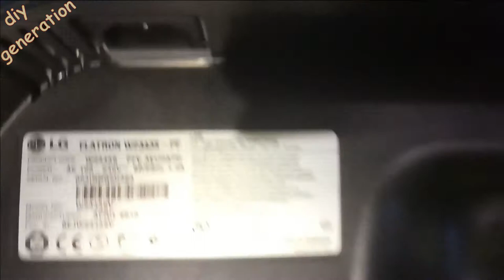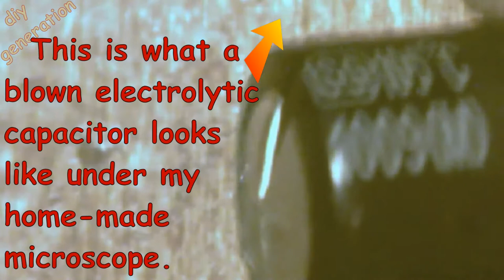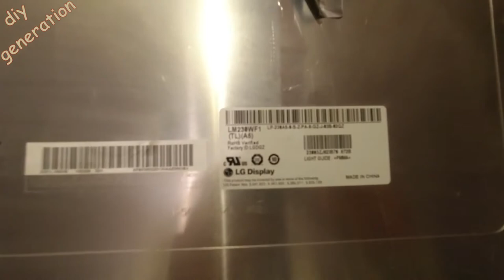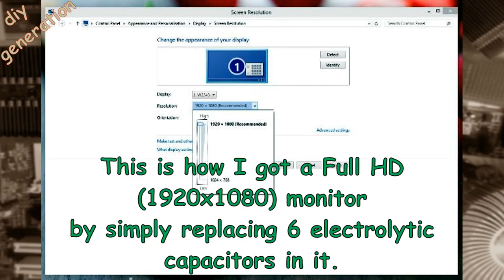Repair of LG Flatron W2343S monitor | Why is the monitor broken | diy generation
In this video I talk about one of the most common causes of computer monitor failure.
In this video I will be repairing LG Flatron W2343S monitor.
The repair process will be shown with all the technological details including disassembly, replacement of radio components and monitor reassembly.
From my point of view this kind of repair can be done by anyone who knows how to solder.
Of course not all monitors can be repaired in this way, but personally I have repaired my monitors this way for the third time.

00:00 Introducing
00:13 Disassembly of LG W2343S monitor
02:11 Bloating of electrolytic capacitors
02:44 Checking diodes and fuse
03:12 How to replace electrolytic capacitors
05:44 How to reassemble LG W2343S  monitor
07:33 Checking the monitor
07:50 Conclusion